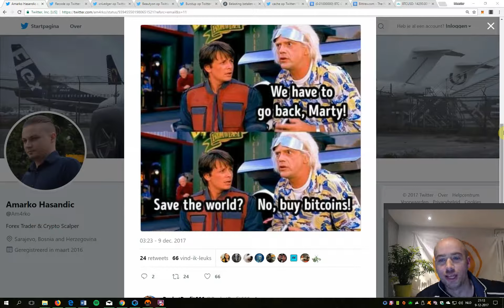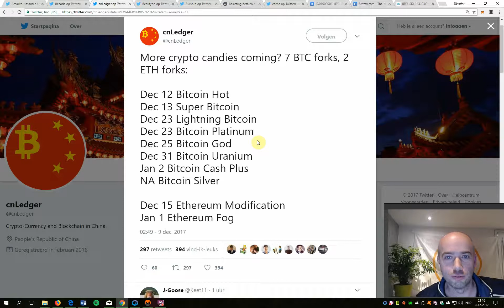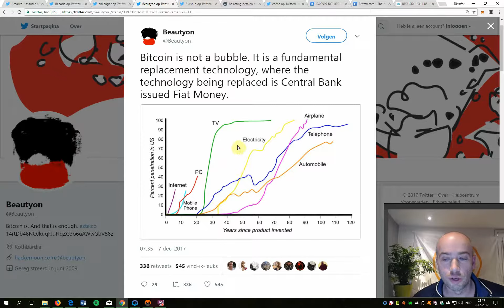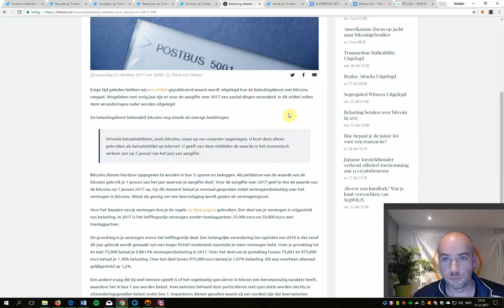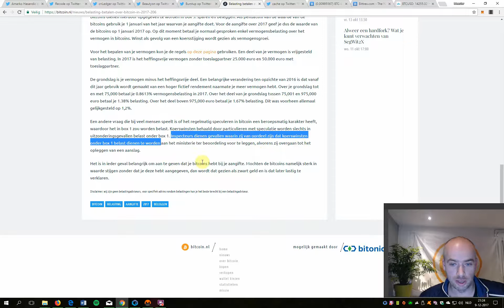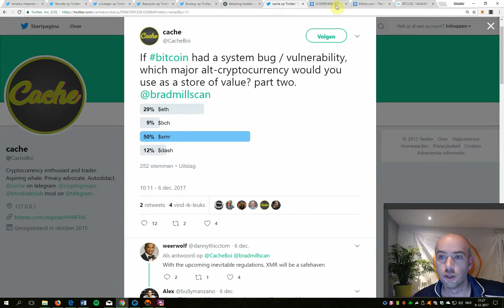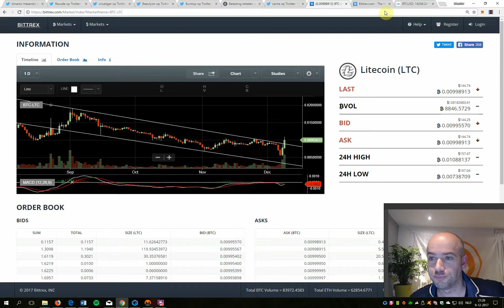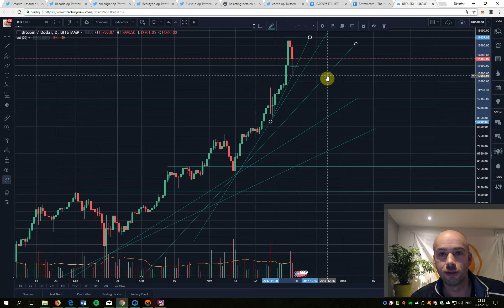(40) Over belastingen, futures, adoptie en tien vorken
In deze afleveringen kijk ik vooruit naar de belastingaangifte, ik kijk vooruit naar 2018 en de adoptie van Cryptocurrency, de rol van de future markets en de intrede van grote institutionele spelers.

Wanneer je vragen hebt, of tips of gewoon zin om over cryptocurrency te praten, kom dan bij onze Discord CryptoClub:

Meester Crypto helpt jou, help jij meester Crypto?